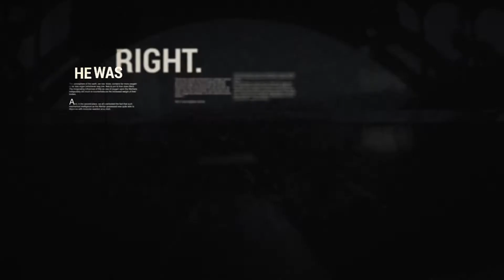Air Domain - 100 Years of NDIA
"The aeroplane will practically decide the war in Europe, for the old-time war tactics are no more” – Glenn Martin

Between World War I and II, innovation in aviation technology and operations rendered air a legitimate and threatening domain of warfare alongside that of land and sea. Though it was not until World War II that aircrafts took on the ultimate responsibility of deploying the most devastating ordnance—the atomic bomb—they have been vital in the security and defense of the nation since their invention. Today, NDIA works with industry and government to maintain the American warfighter’s competitive edge in the air through the development of innovative capabilities and technology.